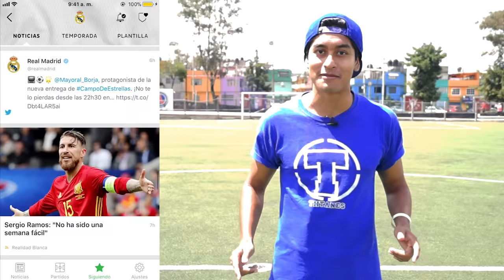REGATE PERFECTO 5 ⚽️ Como BURLAR a tu RIVAL 🙀 en el FÚTBOL ⚽️ con este INCREÍBLE REGATE👍🏼